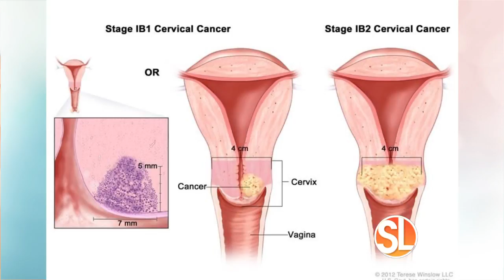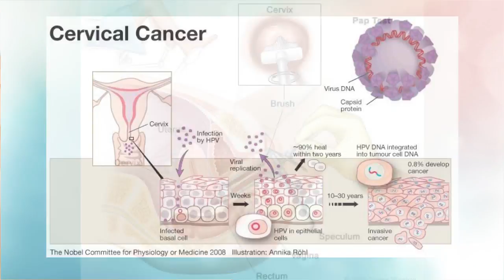Ironwood Cancer &amp; Research Center promotes cervical cancer awareness